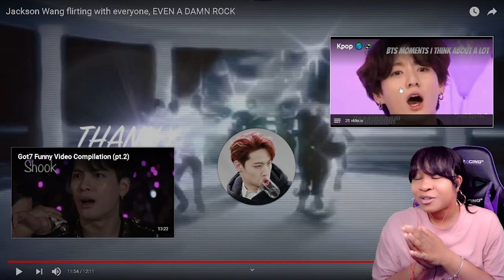Jackson Wang flirting with everyone, EVEN A DAMN ROCK | reaction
✨About me✨
Favorite movie: Titanic
First, anime saw: Dragon Ball
Favorite ice cream: banana split
My personality: shy and introverted
Favorite comedian: Dave Chappelle
Favorite Adultswim show: ATHF
 *favorite episode: Hand Banana 😅
My regrets: I wish I never stopped drawing
First game ever played: EvilZone on ps1
Favorite season: Fall 🍁
Favorite food: Tacos and rice 🌮
Favorite Hobbie: I have a lot!🥴
Favorite music: indie, house, Lofi, electronic, R&B/Soul